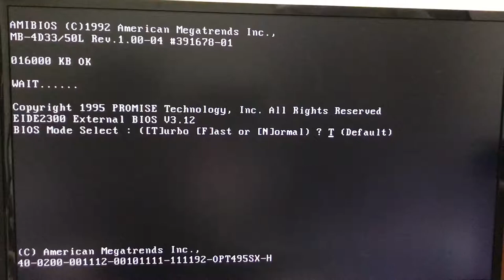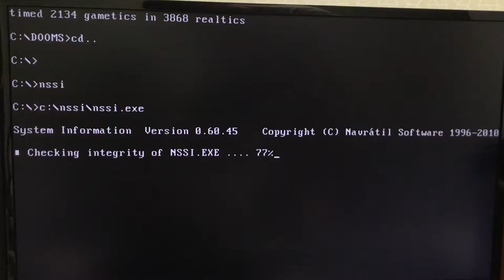Doom benchmark - Intel 486DX2 50MHz + S3 Vision868 VLB 2MB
CPU :  Intel 486DX2 50MHz (L1 WT,L2 WT)
RAM : 16MB 60ns (4MB x 4)
M/B : Aquaris MB-4D33/50 3/486 VLB Motherboard (OPTI 495SX)
I/O : Promise EIDE2300 VLB E-IDE
HDD : PQI DiskOnModule 2GB E-IDE